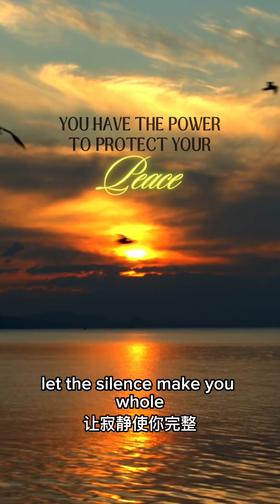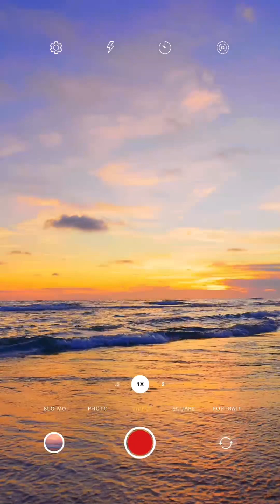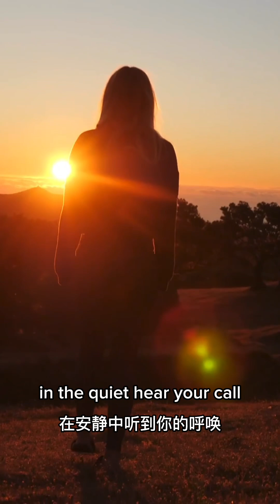Find Your Peace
🎶 Dive into the soothing sounds of "Find Your Peace" by Bluemonk! 🌌 This enchanting track blends serene melodies with heartfelt lyrics, inviting listeners on a journey of self-discovery and tranquility. Whether you're seeking a moment of calm or a soundtrack for introspection, this song is your perfect companion. Join us as we explore the beauty of finding inner peace amidst life's chaos. ✨